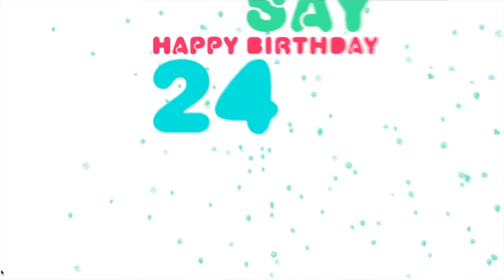Wake Up Ireland, Friday Sept 9, 2022